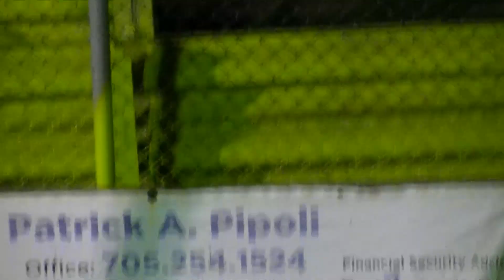Laird International Raceway Features Aug 4 2022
Feature races at Laird International Raceway for the racenight of Aug 4, 2022.  Includes Super Late Model, Factory Stock, Modified, and Stock Four races, followed by a Laird Enduro race.